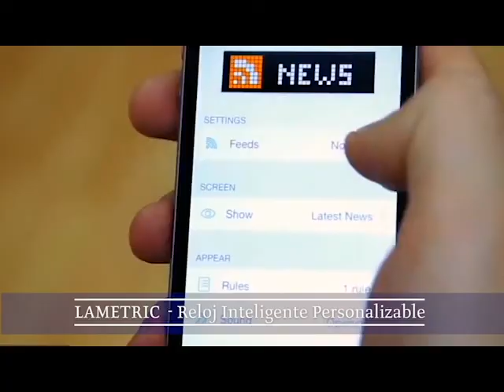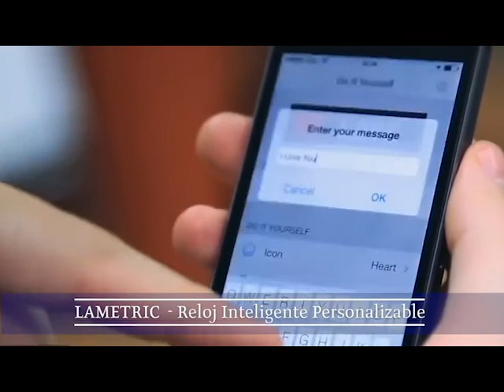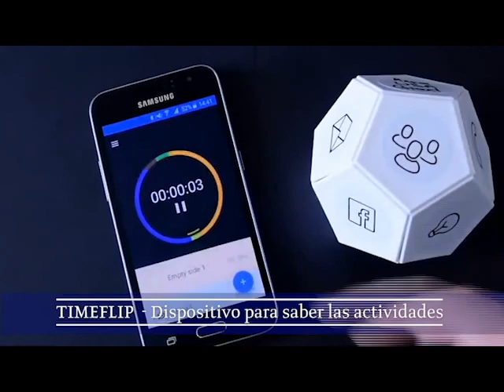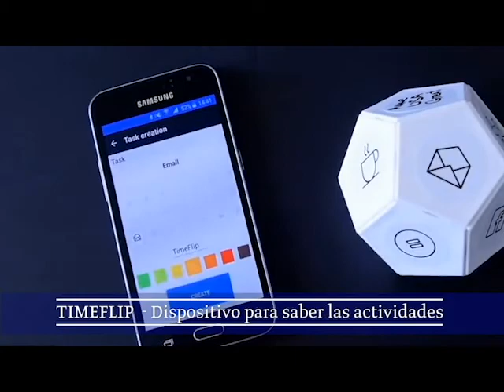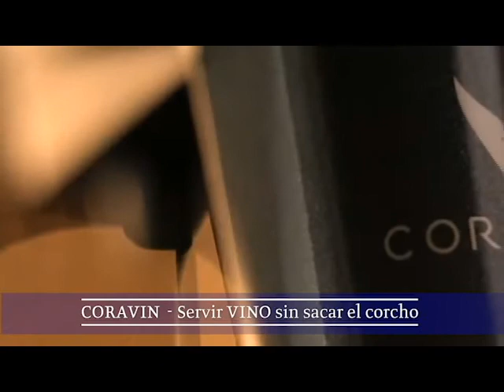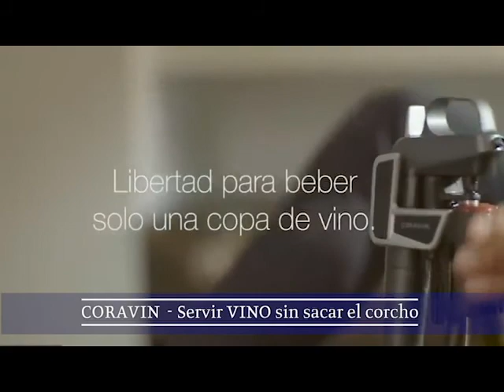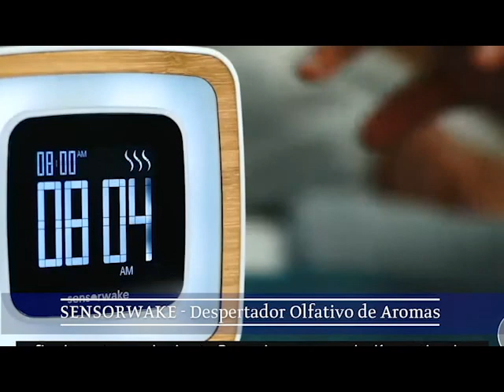✅ 10 best gadgets of 2021 in amazon - 10 mejores gadgets del 2021 en amazon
✅ Wine GUM - Abridor de Vino Electrico ✅👉🏻

✅ Ultrasport Minibicicleta Mini Bike para el entrenamiento de brazos y piernas, minibicicleta estática ✅👉🏻

✅ TimeFlip - Imán con función de Seguimiento de Tiempo Simple con Aplicaciones de productividad de Tiempo Que analizan Tus Patrones de productividad ✅👉🏻

✅ Plegadora de cuello mini portátil plegable, plancha de viaje con asa antideslizante y plancha de hierro antiadherente con suela ✅👉🏻

✅ Coravin – Model Six Core Sistema de Preservación de Vino - 2 Cápsulas de Gas y Tapón de Rosca – Color Plateado ✅👉🏻

✅ Sensorwake AL_CLK01_EU - Reloj Despertador olfativo ✅👉🏻

✅ Evapolar Enfriador y humidificador de Aire Personal (White) ✅👉🏻

✅ MoKo Soporte Teléfono Celular de 4"-10.5" Compatible con iPhone 11 Pro MAX, iPhone 11 Pro, iPhone 11, iPad 10.2" 2019, Galaxy Note 10 Plus 6.8"/Note 10 6.3", Galaxy S20 6.2" - Negro ✅👉🏻

✅ Gahaya - Lámpara de luna, impresión 3D, control táctil, regulable, color blanco cálido y blanco frío, material PLA, recarga USB ✅👉🏻

Es un canal de ventas en linea de Amazon NotasUrbanas @travelperuvian @NotasUrbanasPer Notas Urbanas VentasyProductos Amazon VentasOnline Ventas Linea OnLine Productos amazon @amazon